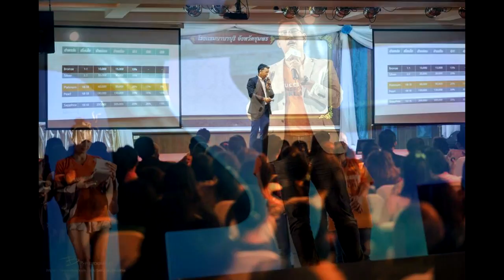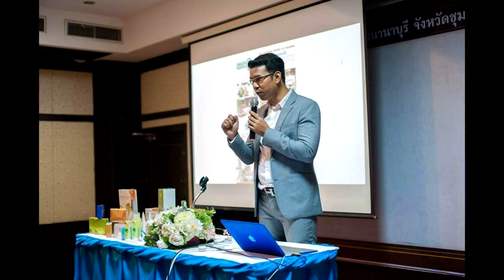The road to success Attapol C. [HD]